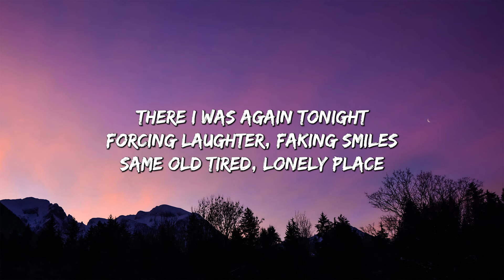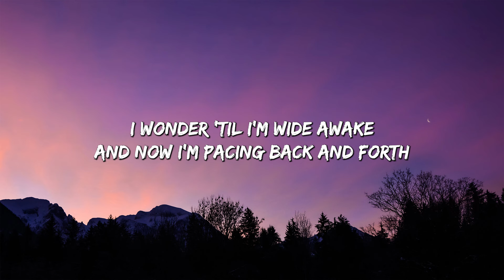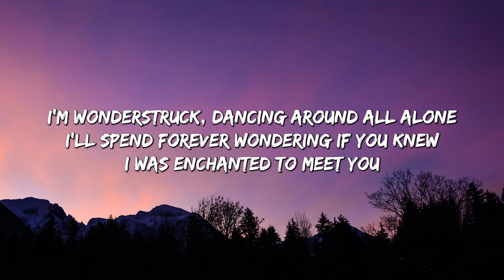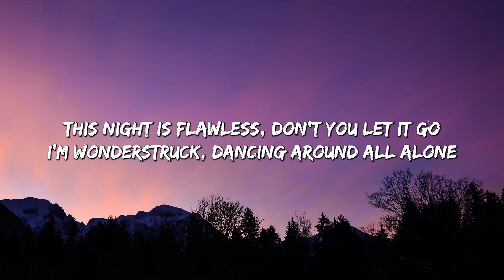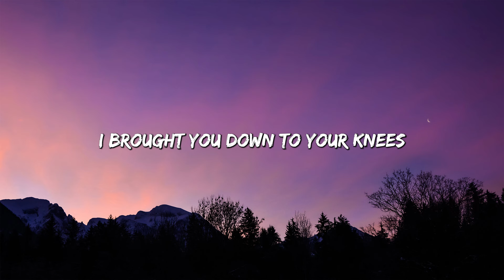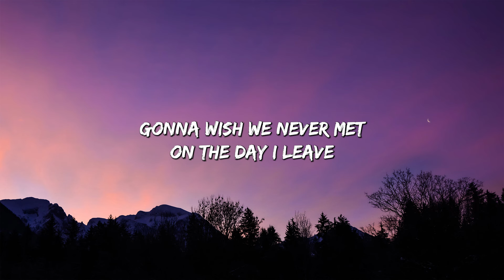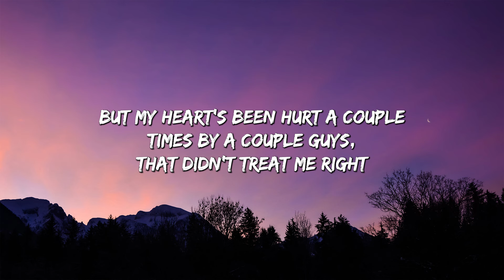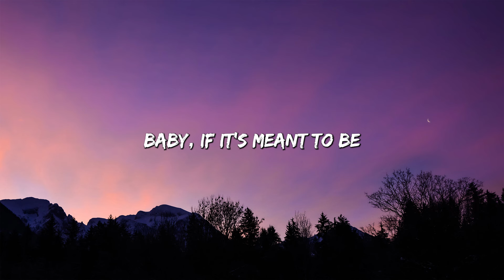Enchanted (Lyrics) - Taylor Swift || Miley Cyrus, Bebe Rexha... (Mix)